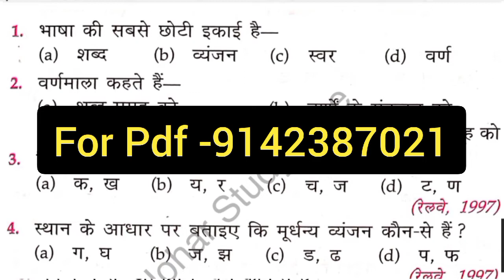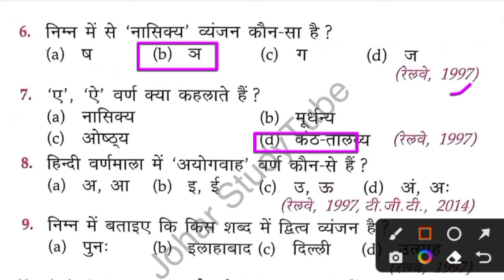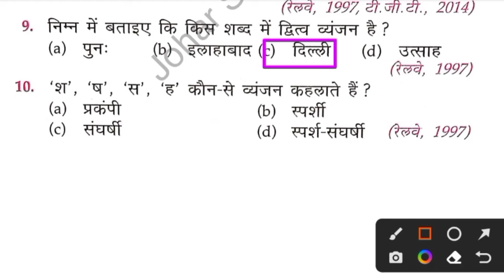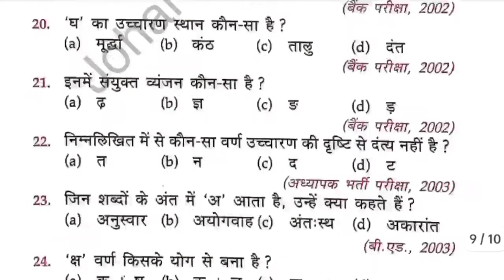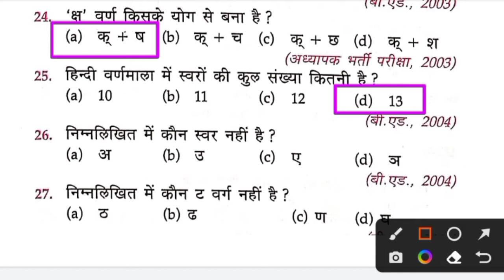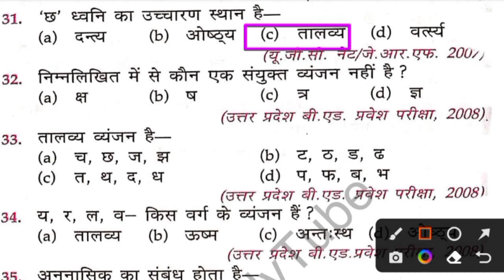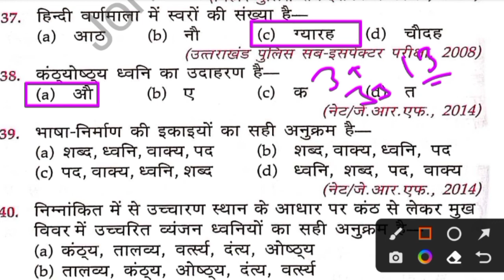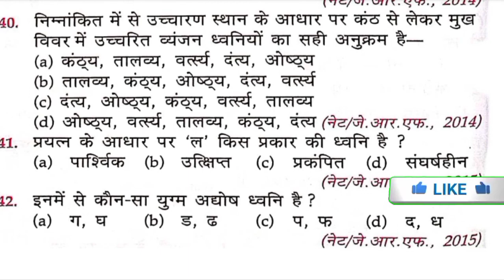JSSC HINDI CLASS !! 1. वर्णमाला !! Jssc Hindi Language Paper 1 !! Jssc Hindi Vyakaran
अब आपकी तैयारी हुई Affordable
Johar StudyTube 🙏 से आज ही जुड़े और अपनी तैयारी को सुनिश्चित करें !

➡️ JHARKHAND GK HANDWRITTEN NOTES

➡️ KHORTHA GRAMMAR NOTES

➡️ JSSC CLERK // JH. SPECIAL BRANCH // वनरक्षी KHORTHA NOTES

➡️ झा• उत्पाद सिपाही // JHARKHAND POLICE // झा• कक्षपाल !! IRB // JAP KHORTHA NOTES

➡️ JSSC CGL  // पंचायत सचिव // JH. SI KHORTHA GRAMMAR NOTES

🚫 For Any Quire 👉

IRB
JAP
jssc
jssc cgl
jssc clerk
jharkhand POLICE
jharkhand DAROGA
jharkhand KACHPAL
jharkhand VANRAKSHI
jharkhand CHOWKIDAR
jharkhand HOMEGUARD
jharkhand excise constable
jharkhand special branch
jssc news

▶️ Johar StudyTube